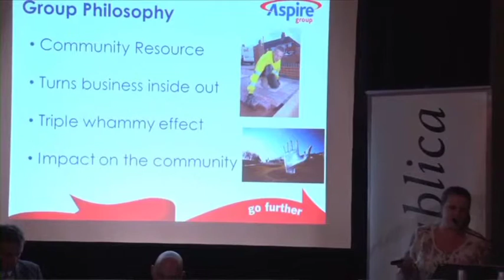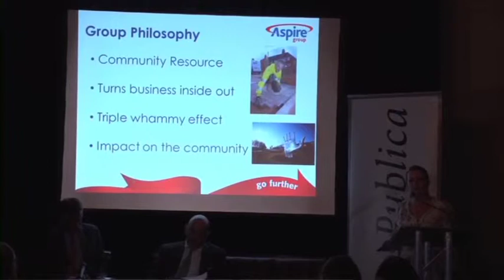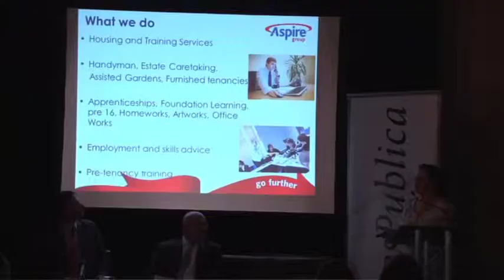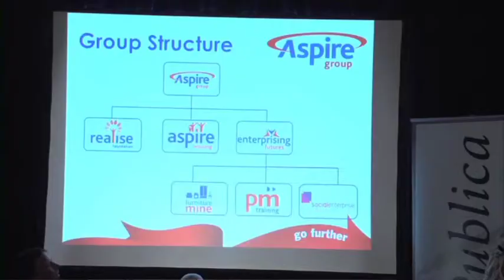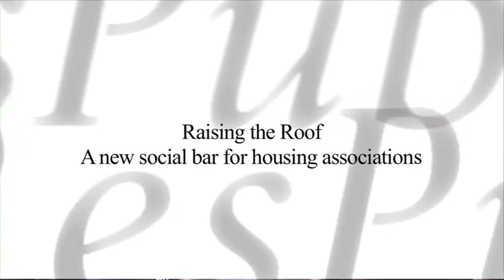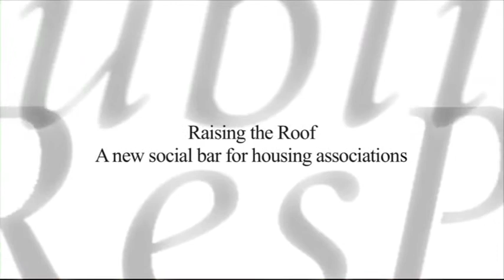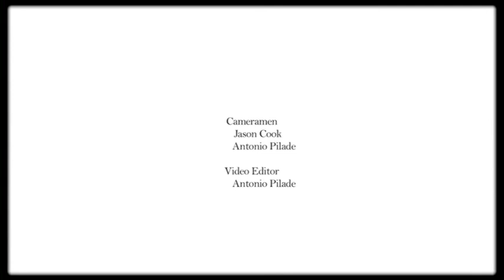ResPublica's 'Raising the Roof' - Part 6: The Future of Employment: Skilling up the next generation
Coverage from ResPublica's full day 'thought leaders' conference entitled 'Raising the Roof', at Home House, July 16th 2013.

Part 6: 'The Future of Employment: Skilling up the next generation'

The Panel:

Martin Bright, Founder and Chief Executive, The Creative Society (chair)

Nadhim Zahawi MP, Member of the BIS Select Committee

Sinead Butters, Chief Executive, Aspire Housing

Stephen Evans, Director for Skills and Employment, Working Links

Stephanie Burras, Founder and Chief Executive, Ahead Partnership and Board Member of Leeds City Area LLP